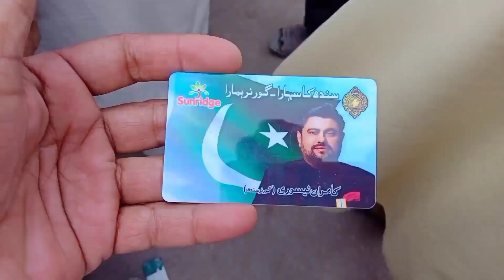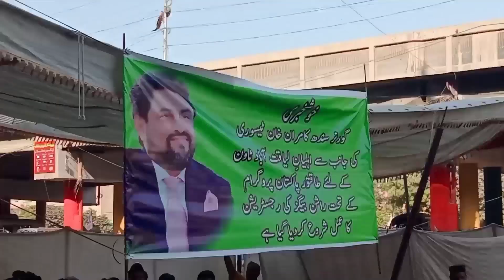Garibo Kay Leay Khush khabri// Muft Rashan// Hifi Vlog